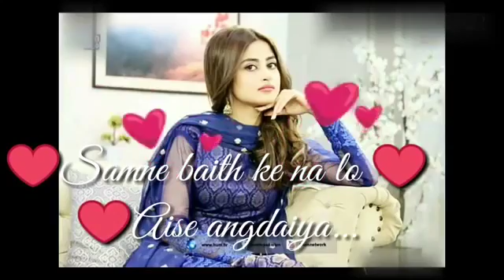New sad status 2018(27)